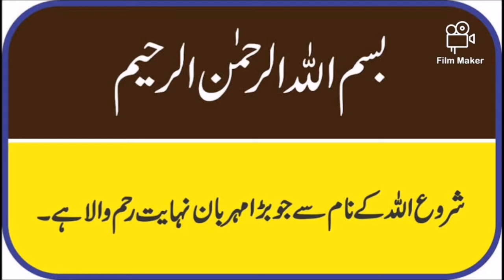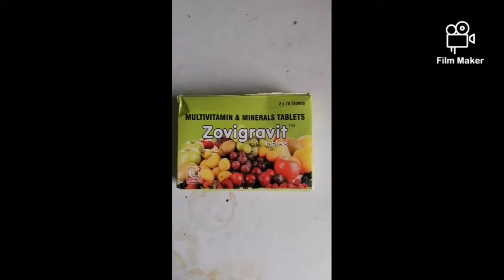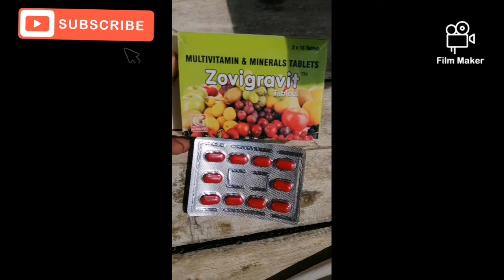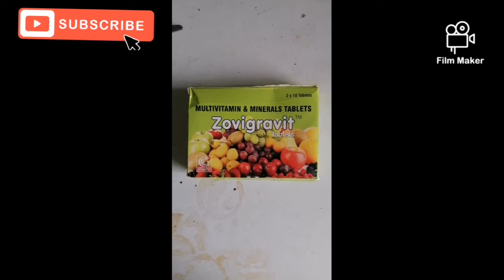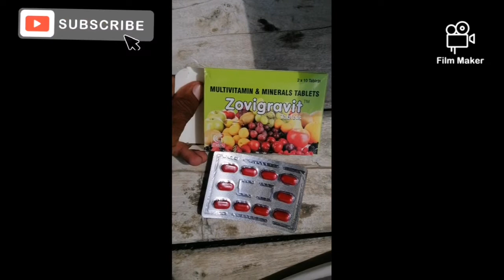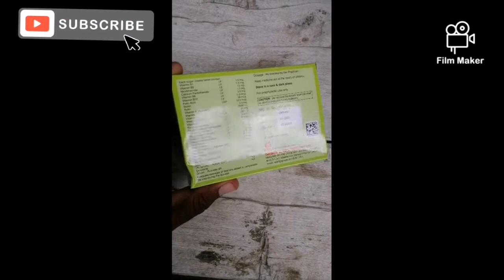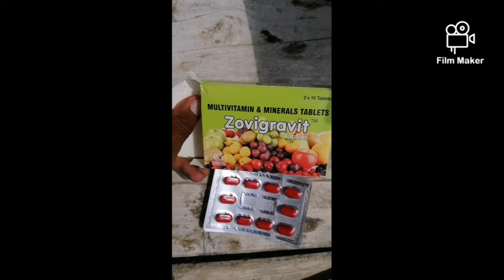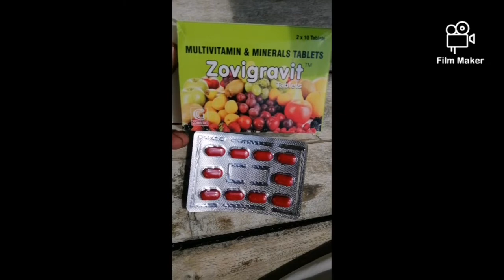Zovigravit tablets Best Multivitamins For Male Female Skin Hair Weakness Benefits, Side Effects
Zovigravit tablets Multivitamins  For Male Female Skin Hair Weakness Benefits, Side Effects Use

Best Multivitamins  For Male Female Skin Hair Weakness Benefits, Side Effects Uses & Price.

Pathon ki kamzori, khon ki kami, pregnancy, anemia Etc youtube channels .Gul Medical